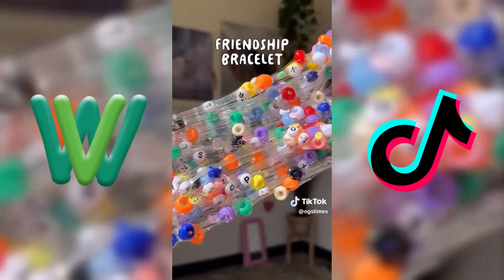*1 Hour* Satisfying & Relaxing Slime Videos | Slime OG Famous TikTok & Instagram Slime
Oddly Satisfying Slime ASMR From  @slime_og